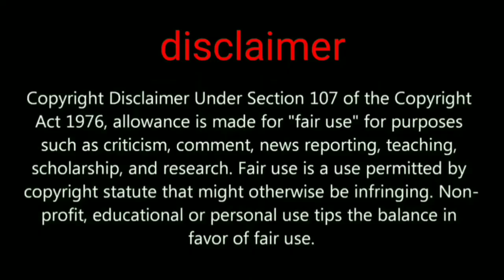PUBG MOBILE season 18 tier rewards royale pass season 18 EMOTES X suite 2 level 1 to 7 😳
GADGET UNBOXING

My channel tags ignore this part